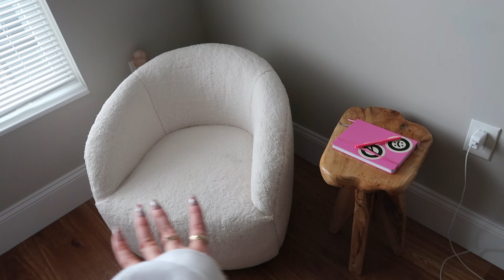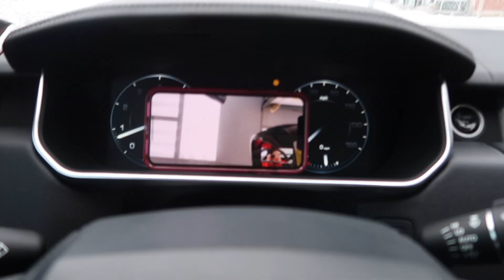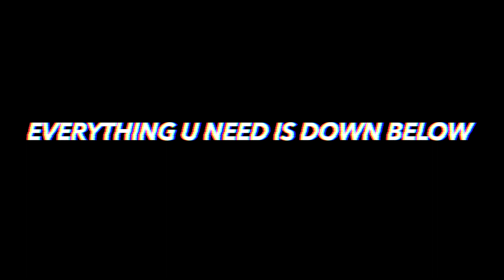super chatty vlog: I CUT MY HAIR & more! ✨😽💇🏼‍♀️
everything you'll need from todays vlog! 🕵🏼😝🤠💖🤝

laundry hamper
blue leggings
my phone case
MY BEDROOM SET IS THE FARMHOUSE SET FROM POTTERY BARN
full length mirror
LA dodgers hat

love u guysssssssss
xo
❥  Emma